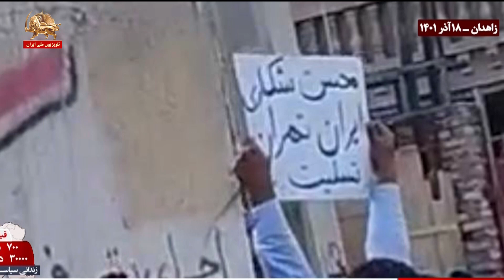گزارشی از خیزش امروز در بلوچستان ـ گفتگو با خسرو بلوچ اربابی - ۱۸ آذر ۱۴۰۱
گفتگو با خسرو بلوچ اربابی
در بلوچستان این هفته هم مثل هفته های گذشته مردم به خیابان آمدند و قلب قیام بلوچستان امروز در زاهدان و خاش بود بدلیل کشتاری که در زاهدان و خاش صورت گرفته و رژیم در عرض دو ساعت بیش از ۱۰۰ نمازگزار بیگناه را به خاک و خون کشید. مردم بلوچستان امروز با شعارهای کوبنده باز به خیابان آمدند و همه شعارها و پلاکارهایی که در دست داشتند، گویای حرف دل همه مردم ایران بود. چرا؟ از همان اولین استارت قیام پلاکاردها و شعارهایی در مورد محکومیت اعدام محسن شکاری نوشته بودند.